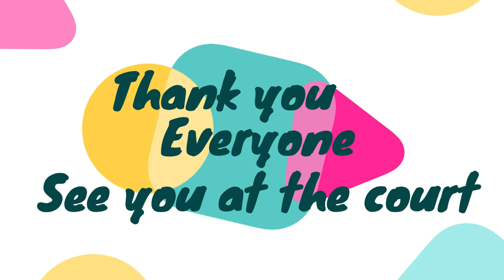Slideshow video- Vanj & Racs 2022 Birthday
2022 birthday bash of Vanj and Racs .